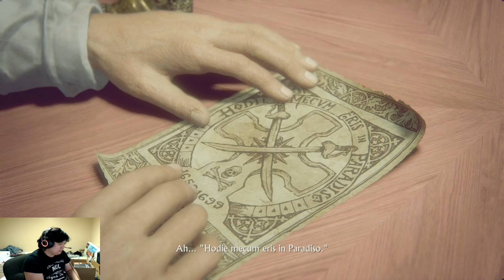Uncharted 4 Episode 7